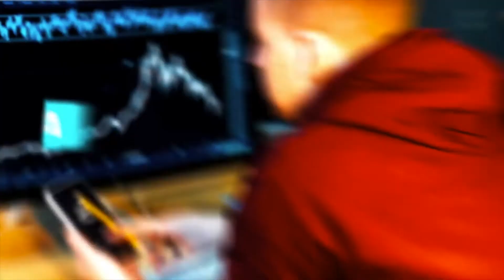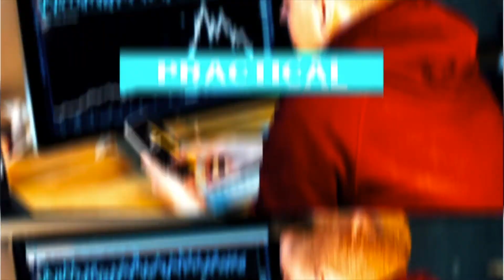How To Start Building Wealth in 2020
This is a video on how to start building wealth in 2020.

The goal of this video is to explain in detail how to start building wealth in 2020.  Only 12% of millionaire's inherited their wealth which means, 88% put in the work to build their wealth.  In this video, I will be covering three things that you need to start implementing immediately in order to start building wealth in 2020.

If you ever wondered how to start building wealth, this is the video for you.